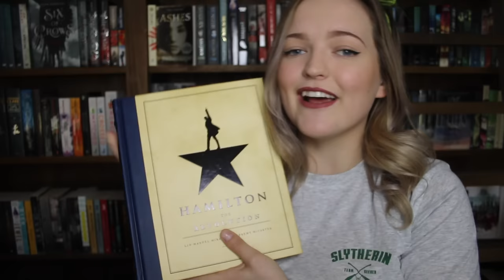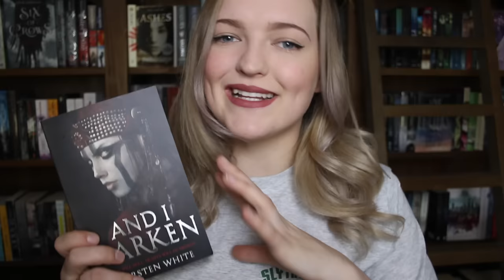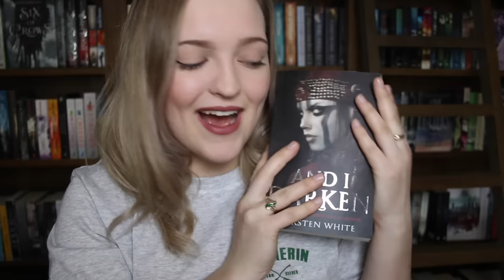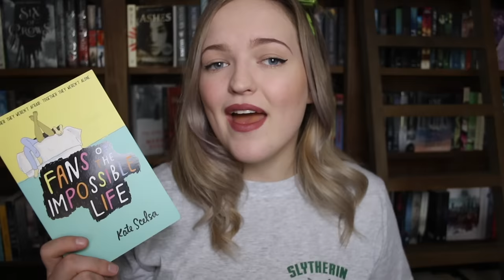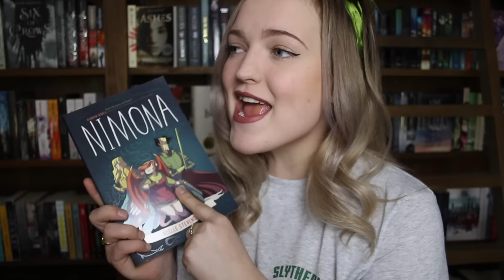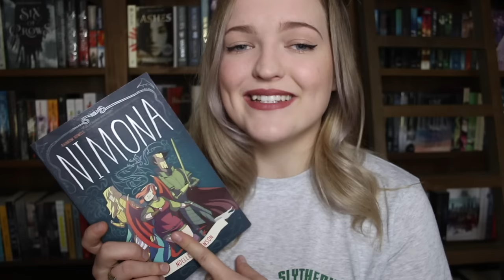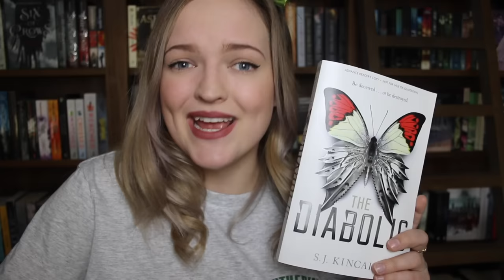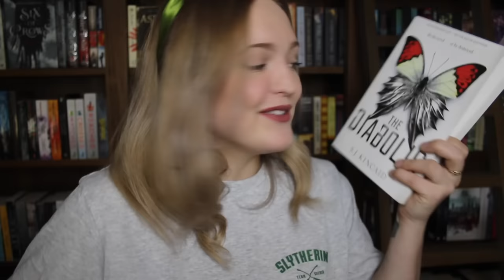JULY WRAP UP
What books did you read this month? What are you looking forward to reading?